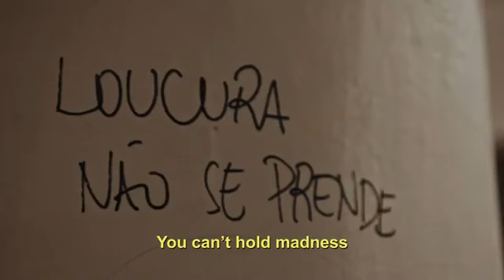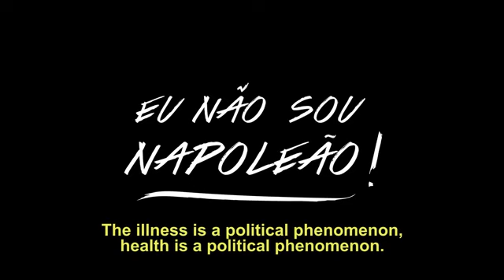Eu Não Sou Napoleão! (Trailer)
Eu Não Sou Napoleão! É um retrato atual e bem humorado dos internos, semi internos, equipe médica e funcionários do hospital psiquiátrico Pedro II no bairro do Engenho de Dentro (Rio de Janeiro). O documentário aborda a jornada intima de seus pacientes e mostra o desenrolar de seus destinos diante de um mundo pautado por incertezas e preconceitos.

Ficha Técnica
Direção e produção: Rogério Faria Jr
Roteiro: Rogério Faria Jr e Jessika Goulart
Fotografia: Gustavo Azevedo e Jessika Goulart
Edição: Jessika Goulart
Assistente de direção: Marcelo Engster
Som direto: Marcelo Engster
Edição de som e mixagem: Sarah Lelièvre
Professor orientador: Gustavo Moraes
Distribuição: Buva Filmes
Colorizador: Renan Castelo Branco
Elenco: José de Mattos, Edmar de Oliveira, Elza Soares, Gladys Schincariol, Rosângela Oliveira (em memória), Cátia Cilene, Vitor Pordeus, Flavia Cristina, Cristine Gomes, André Cabral, Nilo Sergio, Milton Pereira, Leandro Freixo, Alexandre Ramalho Lima, Ariadne Moura Mendes, Claudia Menezes, José Alberto Moreira e Dra Nise da Silveira (em memória).